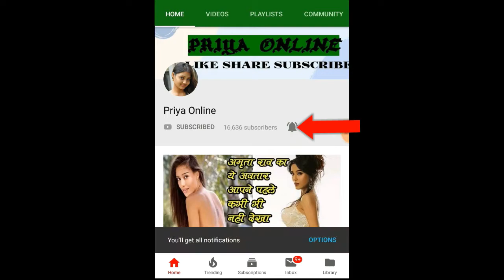MI vs RCB : मैच में बन सकते 8 रिकॉर्ड, विराट और रोहित के पास इतिहास रचने का मौका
आईपीएल 2020 का 10वां मैच मुंबई इंडियंस और आरसीबी के बीच 28 सितंबर को दुबई इंटरनेशनल क्रिकेट स्टेडियम में खेला जाना है. आईपीएल 2020 के इस 10वें मैच के चलते ही हम आपकों अपने इस ख़ास लेख में उन रिकार्ड्स के बारे में बताएंगे, जो दोनों टीमों के खिलाड़ी इस मैच के दौरान बना सकते हैं.

1. मुंबई इंडियंस और आरसीबी के बीच अब तक कुल 27 मैच खेले गए हैं, जिसमे से 18 मैच मुंबई इंडियंस की टीम ने जीते हुए हैं. वहीं 9 मैच आरसीबी की टीम ने जीते हुए हैं. इस मैच में मुंबई के पास आरसीबी के खिलाफ अपनी 19वीं जीत का मौका होगा. वहीं आरसीबी के पास अपनी 10वीं जीत का मौका होगा.

2. विराट कोहली अगर इस मैच में 73 रन बनाते हैं, तो वह आईपीएल में 5500 रन बनाने वाले पहले खिलाड़ी बन जाएंगे. वह पिछले 2 मैचों में कुछ ख़ास नहीं कर पाए थे, लेकिन इस मैच में उनका बल्ला बोल सकता है.

3. मुंबई इंडियंस के कप्तान रोहित शर्मा अगर इस मैच में 1 छक्का लगा देते हैं, तो वह आईपीएल में 200 से ज्यादा छक्के लगाने वाले चौथे खिलाड़ी बन जायेंगे.  यह उपलब्धि हासिल करना रोहित के लिए मुश्किल नहीं दिख रहा हैं.

4. रोहित शर्मा अगर इस मैच में 10 रन बनाएंगे, तो वह विराट कोहली और सुरेश रैना के बाद आईपीएल में 5000 रन पूरे करने वाले आईपीएल के तीसरे खिलाड़ी बन जाएंगे.

5. विराट कोहली अगर इस मैच में 10 छक्के लगाते हैं, तो वह भी आईपीएल में 200 छक्के पूरे करने वाले पांचवे बल्लेबाज बन सकते हैं.

The 10th match of IPL 2020 is to be played between Mumbai Indians and RCB at the Dubai International Cricket Stadium on 28 September. Due to this 10th match of IPL 2020, we will tell you about the records that the players of both teams can make during this match.

1. A total of 27 matches have been played between Mumbai Indians and RCB so far, out of which 18 matches have been won by Mumbai Indians team. There are 9 matches won by RCB team. In this match, Mumbai will have a chance of their 19th win against RCB. At the same time, RCB will have a chance of their 10th win.

2. If Virat Kohli scores 73 runs in this match, he will become the first player to score 5500 runs in IPL. He could not do anything special in the last 2 matches, but his bat can speak in this match.

3. If Mumbai Indians captain Rohit Sharma hits 1 six in this match, then he will become the fourth player to score more than 200 sixes in IPL. It is not difficult for Rohit to achieve this feat.

4. If Rohit Sharma will score 10 runs in this match, then he will become the third player of IPL after Virat Kohli and Suresh Raina to complete 5000 runs in IPL.

5. If Virat Kohli hits 10 sixes in this match, he too can become the fifth batsman to complete 200 sixes in IPL.